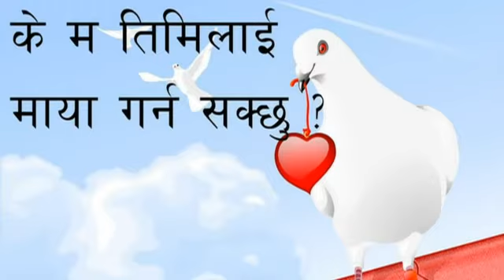Yeh Jeevan Pyar Se[HD]Screen,Udit Best Rare Song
I Love This Song So I Made For My All Youtube Friends.I Hope Realy Enjoy
In This Video.Thanks uperkumar11.